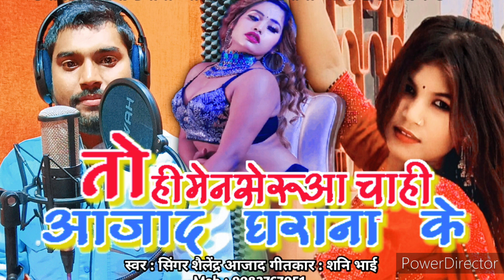(लवर चाही आजाद घराना के) गायक शैलेंद्र आजाद रीवा का जबरदस्त (बघेली गाना) जरूर सुने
Priyanshu Yadav bagheli comedy shailendra Azad Rewa Ajeet Chaudhary bagheli comedy shailendra Azad video shidhi shailendra Azad song

गायक - शैलेंद्र आजाद रीवा - 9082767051
Pruduce  - Singer Shailendra Azad